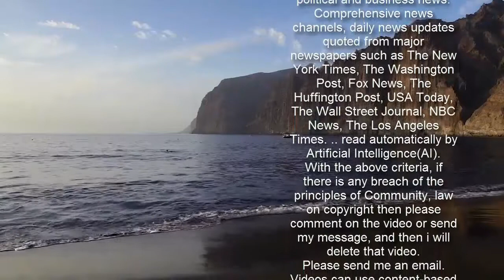Piers Morgan's wife posts cheeky bedroom video after explosive GMB exit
Piers Morgan's wife Celia Walden has taken to social media to joke about her husband's decision to leave Good Morning Britain.   The former newspaper editor sensationally quit his co-hosting job on the hit ITV show on Tuesday evening after a showdown with bosses.   Piers is understood to have been asked to make an on air apology after stating he doesn't believe a world Meghan Markle said during her Oprah tell-all.  His comments sparked 41,000 official Ofcom complaints - with the majority outraged he was casting doubt on her claim she felt suicidal.  Logging into Instagram on Wednesday, Celia shared a clip from comedian Alexandra Haddow in which the joker pretended to be her.   In the short video, Alexandra woke up and stretched before rolling over and looking shocked as if someone was in bed with her.   She playfully wrote over the top of clip: "Piers Morgan’s wife waking up this morning."  Seeing the funny side, Celia added: "Right on the money."  In a statement released on Tuesday, ITV confirmed Piers had left the show.    The statement read: "Following discussions with ITV, Piers Morgan has decided now is the time to leave Good Morning Britain.  "ITV has accepted this decision and has nothing further to add."  Taking to Instagram on Wednesday morning, Piers stood by his decision by sharing a quote from the late Sir Winston Churchill about freedom of speech.   Piers captioned the upload by added: "On Monday, I said I didn’t believe Meghan Markle in her Oprah interview.    "I’ve had time to reflect on this opinion, and I still don’t. If you did, that’s OK.   "Freedom of speech is a hill I’m happy to die on. Thanks for all the love, and hate. I’m off to spend more time with my opinions."  Piers and his co-star Alex Beresford - who works as the Good Morning Britain weatherman - locked horns over Meghan's claims she faced racist abuse at the hands of the royal family.    During her explosive chat with Oprah, Meghan Markle accused the monarchy of being racist – alleging that someone in the royal household explicitly expressed concern about the colour Archie's skin would be before he was born.  Prince Harry told Oprah he would never name the individual who asked the question, nor would he give context.  He later added off camera that it wasn't The Queen, 94, or Prince Phillip, 99.